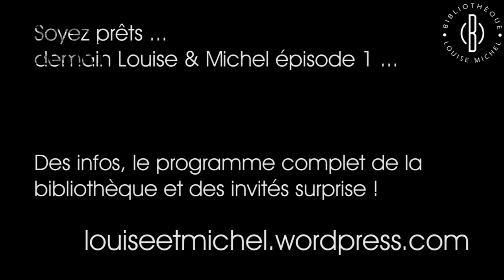La miss météo de Louise & Michel - octobre 2015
Clara vous présente la météo-rézo !